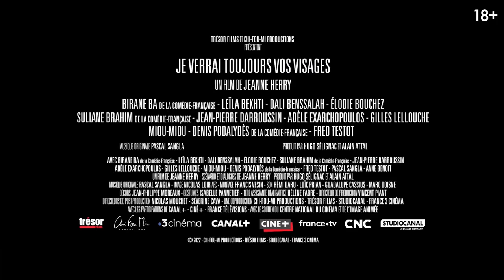Я всегда буду помнить ваши лица - Русский трейлер (HD)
Возможен ли разговор между преступниками и пострадавшими? Могут ли жертвы услышать виновных и что они могут сказать друг другу? Программа по восстановительному правосудию предоставляет своим участникам уникальный шанс — люди, нарушившие закон, и жертвы аналогичных преступлений могут пообщаться под присмотром профессионалов и волонтеров. Преодолевая горе, гнев и недоверие, обе стороны вступают в непростой диалог, в ходе которого рождается понимание и появляется надежда на искупление.

Страна: Франция
Жанр: драма
Режиссер: Жанна Эрри
Актеры: Лейла Бехти, Адель Экзаркопулос, Дали Бенссалах, Элоди Буше, Жиль Леллуш, Биран Ба, Анн Бенуа, Сулиан Брахим, Жан-Пьер Дарруссен, Миу-Миу